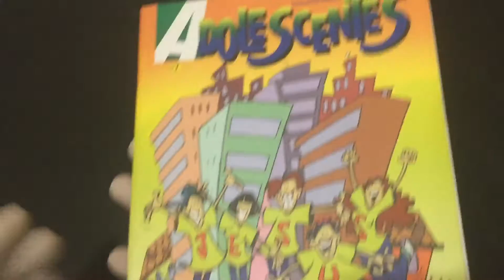IMG 8781Adolescentes Vestindo a Camisa